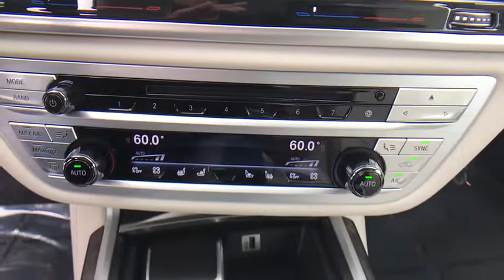2018 BMW 7 Series Kissimmee, Clermont, Orlando, FL G741648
2018 BMW 7 Series 740i - Stock#: G741648 - VIN#: WBA7E2C56JG741648

9750 S Orange Blossom Trail

Heated Leather Seats, Sunroof, Navigation, Premium Sound System, Satellite Radio, iPod/MP3 Input, Back-Up Camera. EPA 29 MPG Hwy/21 MPG City! 740i trim, Black Sapphire Metallic exterior and Ivory White/Blk Nappa Leather interior SEE MORE!KEY FEATURES INCLUDELeather Seats, Navigation, Rear Air, Back-Up Camera, Turbocharged, Premium Sound System, Satellite Radio, iPod/MP3 Input, Onboard Communications System, Dual Moonroof, Keyless Start, Dual Zone A/C, Heated Leather Seats. MP3 Player, Keyless Entry, Steering Wheel Controls, Child Safety Locks, Heated Mirrors.OPTION PACKAGESEXECUTIVE PACKAGE Front Ventilated Seats, Instrument Panel w/Nappa Leather Finish, Power Rear Sunshade & Rear Side Window Shades, Multi-Contour Seats, Ceramic Controls, DRIVER ASSISTANCE PACKAGE Head-Up Display, Active Driving Assistant, Blind Spot Detection, Frontal Collision Warning, city collision mitigation, Speed Limit Info, Daytime Pedestrian Protection, Lane Departure Warning, WHEELS: 19 X 8.5 LIGHT ALLOY V-SPOKE Style 620, Tires: P245/45R19 AS Run-Flat, ACTIVE DRIVING ASSISTANT, TRANSMISSION: SPORT AUTOMATIC (STD), GRAY POPLAR WOOD TRIM. BMW 740i with Black Sapphire Metallic exterior and Ivory White/Blk Nappa Leather interior features a Straight 6 Cylinder Engine with 320 HP at 5200 RPM*.EXPERTS REPORTGreat Gas Mileage: 29 MPG Hwy.VISIT US TODAYFields BMW South Orlando has a friendly and helpful sales staff, highly skilled mechanics, and multiple automotive industry awards. Our mission is to make every customer a customer for life, by consistently providing world-class service at our new and used BMW dealerships.Horsepower calculations based on trim engine configuration. Fuel economy calculations based on original manufacturer data for trim engine configuration. Please confirm the accuracy of the included equipment by calling us prior to purchase.
WHEELS: 19 X 8.5 LIGHT ALLOY V-SPOKE  -inc: Style 620  Tires: P245/45R19 AS Run-Flat,ACTIVE DRIVING ASSISTANT,TRANSMISSION: SPORT AUTOMATIC  (STD),DRIVER ASSISTANCE PACKAGE  -inc: Head-Up Display  Active Driving Assistant  Blind Spot Detection  Frontal Collision Warning  city collision mitigation  Speed Limit Info  Daytime Pedestrian Protection  Lane Departure Warning,EXECUTIVE PACKAGE  -inc: Front Ventilated Seats  Instrument Panel w/Nappa Leather Finish  Power Rear Sunshade & Rear Side Window Shades  Multi-Contour Seats  Ceramic Controls,GRAY POPLAR WOOD TRIM,Turbocharged,Rear Wheel Drive,Air Suspension,Active Suspension,Power Steering,ABS,4-Wheel Disc Brakes,Brake Assist,Aluminum Wheels,Tires - Front Performance,Tires - Rear Performance,Sun/Moonroof,Generic Sun/Moonroof,Dual Moonroof,Heated Mirrors,Power Mirror(s),Power Folding Mirrors,Rear Defrost,Intermittent Wipers,Variable Speed Intermittent Wipers,Rain Sensing Wipers,Daytime Running Lights,Automatic Headlights,Headlights-Auto-Leveling,Fog Lamps,AM/FM Stereo,CD Player,Satellite Radio,HD Radio,MP3 Player,Steering Wheel Audio Controls,Auxiliary Audio Input,Hard Disk Drive Media Storage,Premium Sound System,Bluetooth Connection,Power Driver Seat,Power Passenger Seat,Bucket Seats,Mirror Memory,Seat Memory,Heated Front Seat(s),P